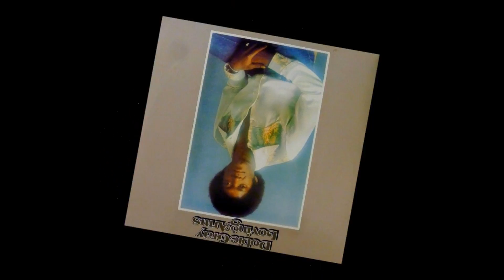Dobie Gray - Loving Arms [HD]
Dobie Gray, a Texas singer-songwriter who sang country with a lot of rock and soul, sings the title song from his 1973 MCA album 'Loving Arms'.  Gray had an early hit 'The "In" Crowd' and a huge hit with his signature song 'Drift Away'. This song was written by Tom Jans.